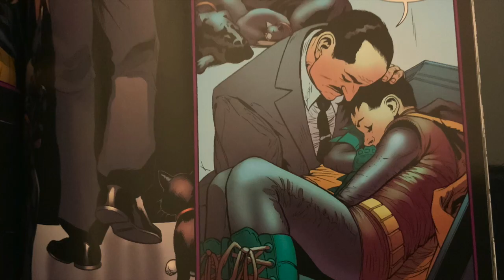Batfamily AMV - "One More Time" - Blink 182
They're dysfunctional, your honor. But they do love each other. A tribute to the Batfamily and all their boundless love and trauma, set to Blink 182's "One More Time"